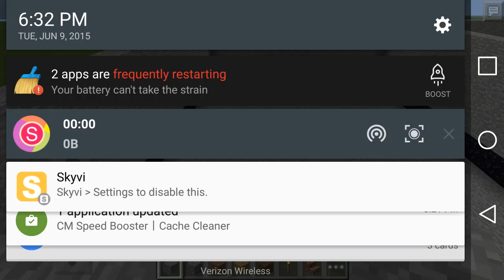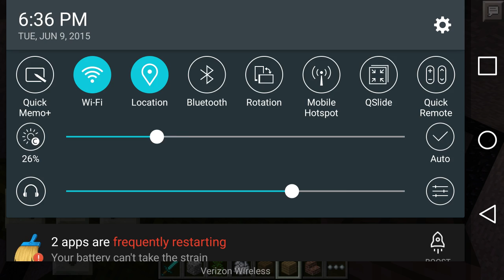MINECRAFT QUICK BUILD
Today we did a Minecraft with Green ninja on green ninjas world make sure you check out Green ninja the gaming ninja the Joey show and we the like and subscribe to all

And again make sure you leave like and subscribe and comment for more and don't forget to check out the gaming ninja Green ninja and the Joey show so make sure you stay cool and stay Swift like a ninja